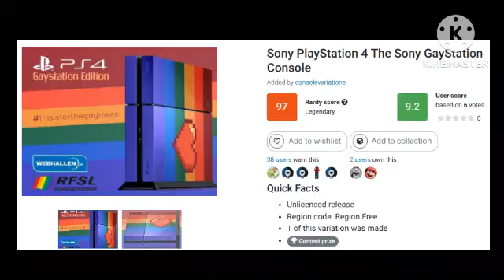GAYSTATION IS REAL